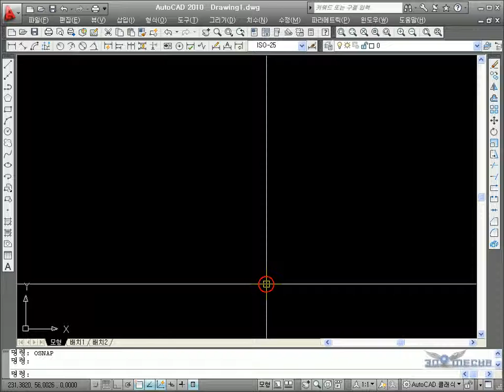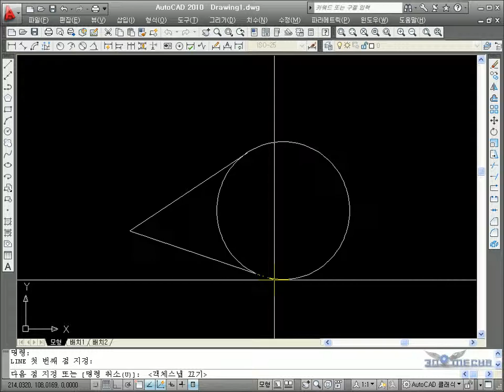[메카피아] [오토캐드2010](한) 9.SHIFT키를_이용한_퀵_오스냅.avi